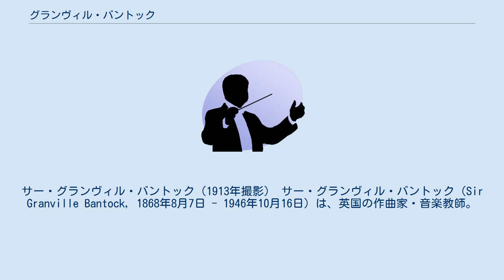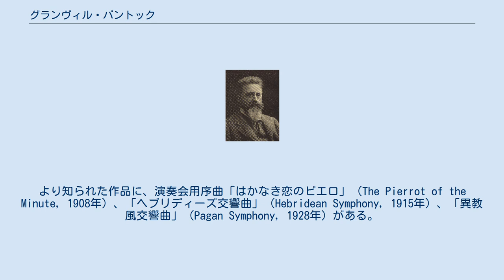グランヴィル・バントック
サー・グランヴィル・バントック（1913年撮影） サー・グランヴィル・バントック（Sir Granville Bantock, 1868年8月7日 - 1946年10月16日）は、英国の作曲家・音楽教師。
 1908年から1934年までバーミンガム総合大学音楽科教授。
異色の作曲家ハヴァーガル・ブライアンの親友として知られる。
バーミンガム市交響楽団設立の際に発言力をもち、1920年9月の同楽団の初公演の際には、バントックの序曲「サウル」が上演された。
1930年にナイトを受勲。
 ヘブリディーズ諸島の民謡やワーグナー、リムスキー＝コルサコフやR.シュトラウスの音楽に触発された作風をとる。
バントック作品のいくつかは、カンタータ「オマル・ハイヤームのルバイヤート」（1906年-1909年）のようにエキゾチックな要素を持っている。
より知られた作品に、演奏会用序曲「はかなき恋のピエロ」（The Pierrot of the Minute, 1908年）、「ヘブリディーズ交響曲」（Hebridean Symphony, 1915年）、「異教風交響曲」（Pagan Symphony, 1928年）がある。